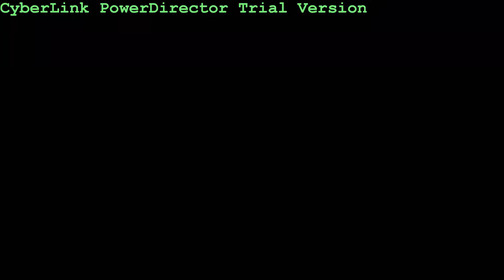Lewis Plays! - The Elder Scrolls V: Skyrim - Emperor Assassination (Part 1)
Lewis plays through the Assassination Of The Emperor quest on The Elder Scrolls V: Skyrim!